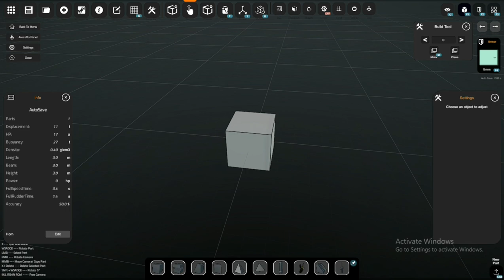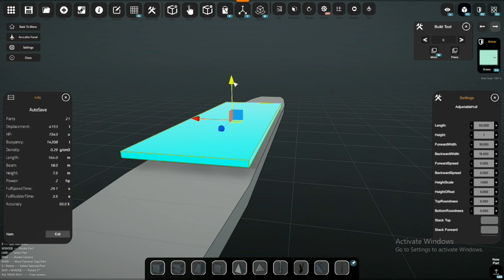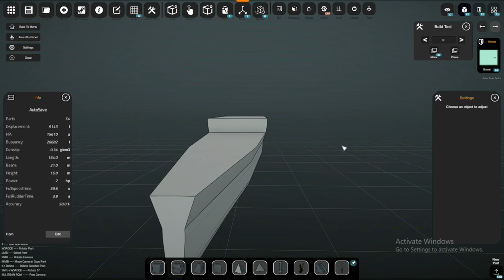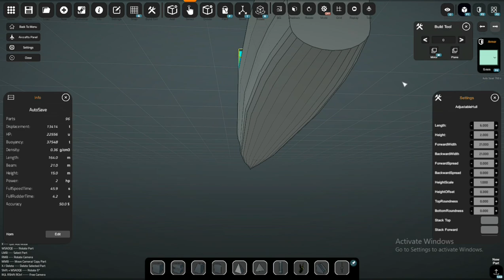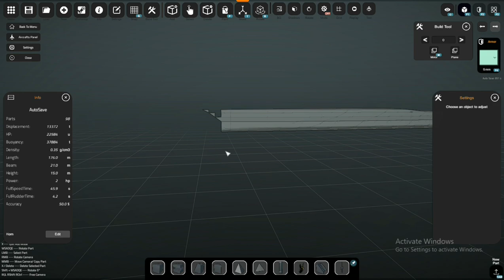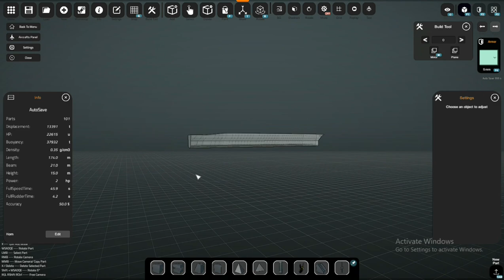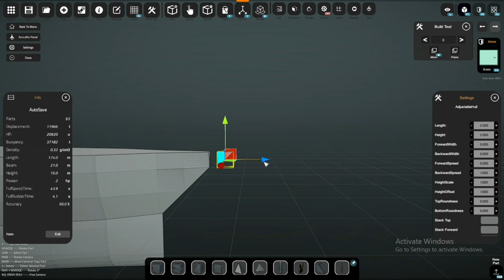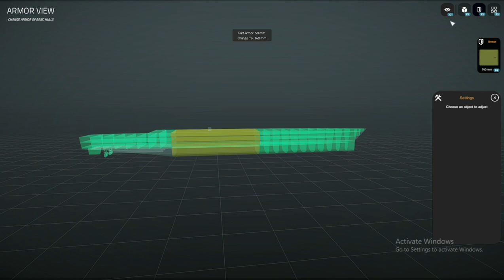NavalArt Guide :what happens when you build a Very fast ship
hi today in this video i Build a very fast Ship i put a 50 Million HP Engine on it and it broke my game  WHERE the fun Begins 14:06